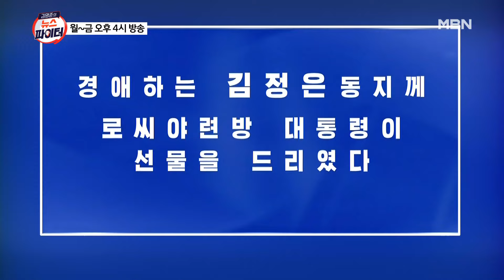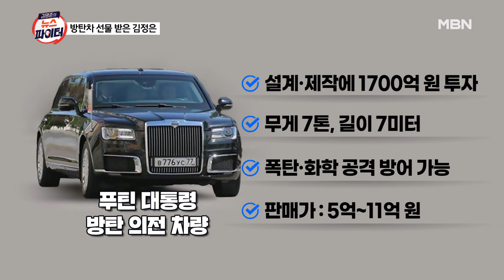김정은에게 '러시아판 롤스로이스' 선물한 푸틴…"가장 훌륭한 선물" - 김명준의 뉴스파이터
푸틴, 김정은에 러시아산 고급차 아우루스 선물
푸틴의 방탄 의전용 차량…제작에만 1700억 원
러시아 "김정은이 좋아해서 선물…북한은 이웃"
김여정 "특별한 친분관계 증명…최고의 선물"
정부 "대북 제재 위반"…러시아 "유엔 찾아가라"